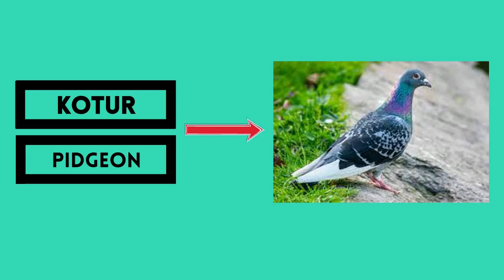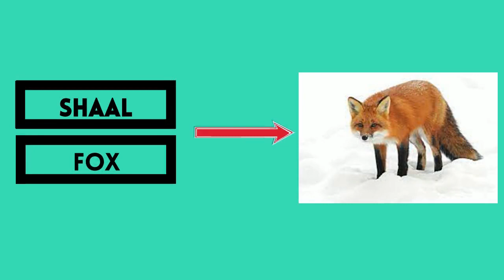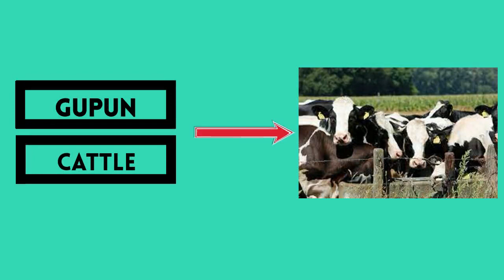Learn Kashmiri Lesson 8: Animals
Curriculum, video animation, and format created by KOA Youth Reps.